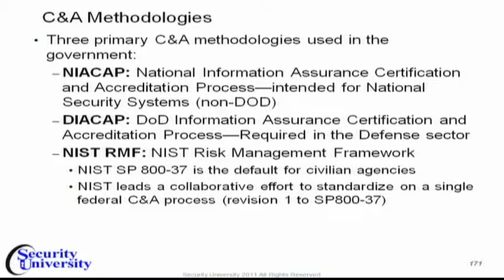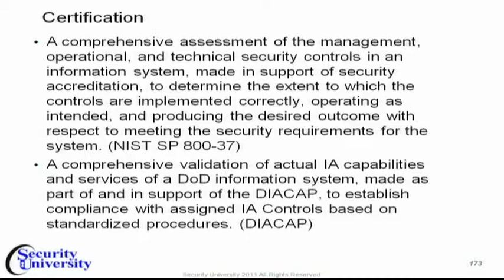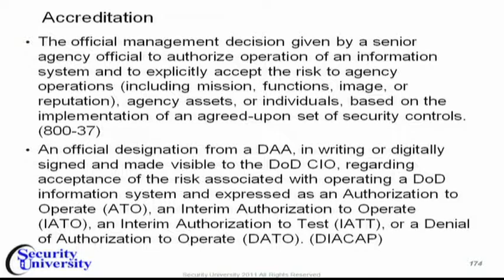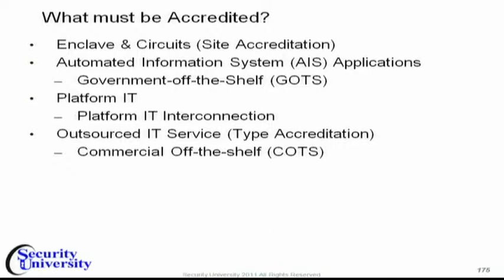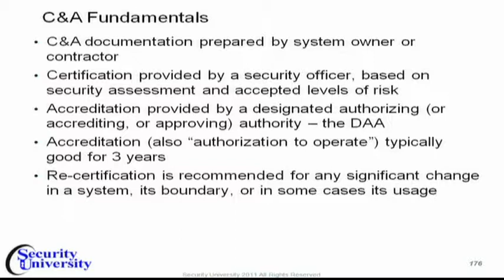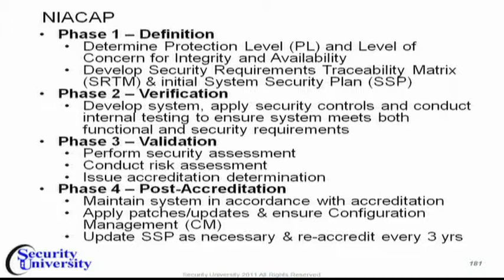Security University ISSEP Training Class - Domain 2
Security University covers ISSEP training.